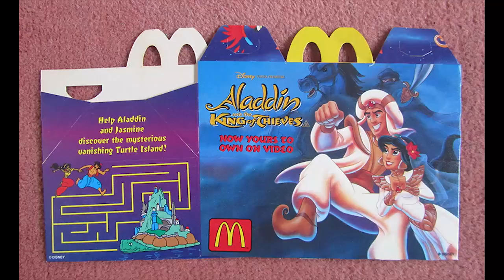CRISPY BACON met SMOKEY COCKTAILSAUS! Écht krokant of kwakzalverij?!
Bij een fastfood keten in Nederland is crispy bacon vaak níet krokant. Weet McDonald's dit te veranderen en hoe is de whiskey cocktailsaus? I'm back en ik heb 'm voor u uitvoerig getest. Benieuwd wat u van de burger vindt!